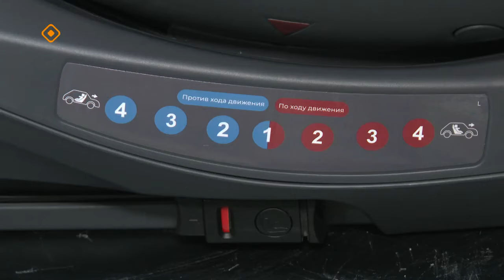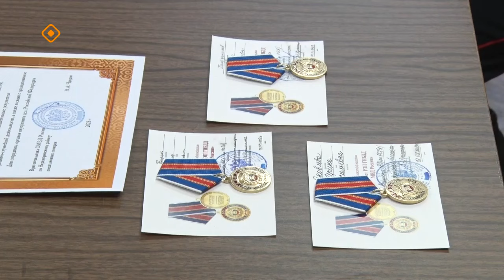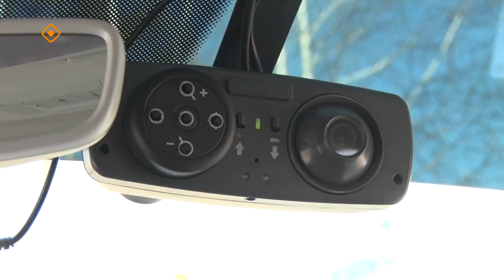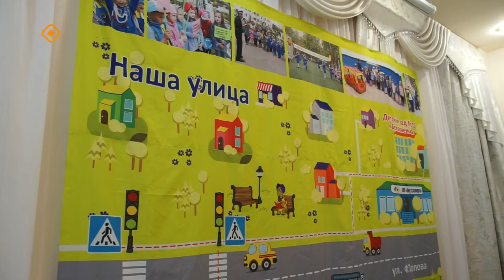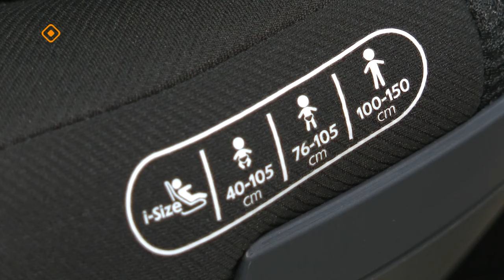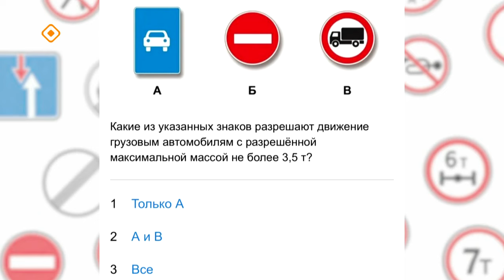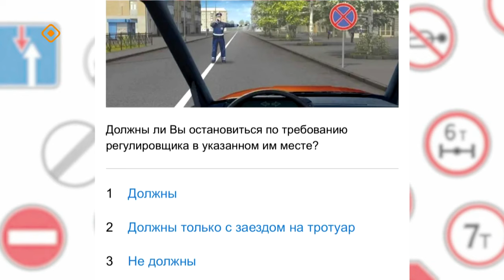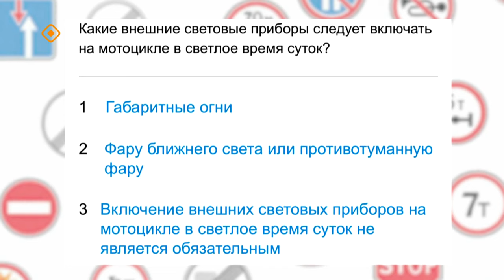«ПроАвто 14» (24.05.24)